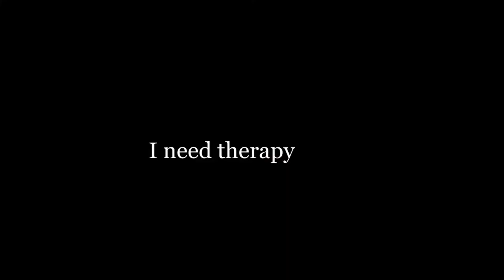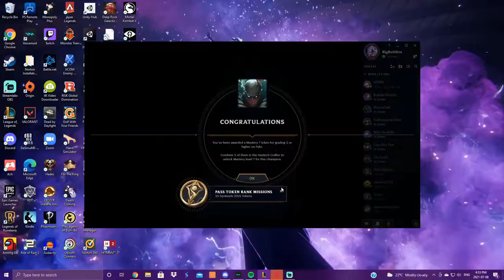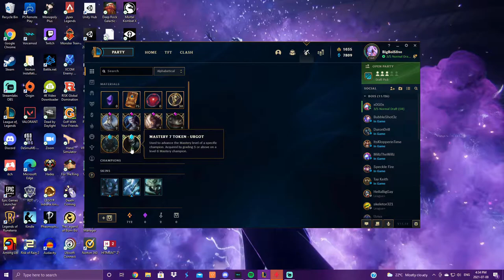A Beginner's Beginner Guide to Pyke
The Slaughter Docks are gonna have to start putting captain on the menu.

All of the videos you see are edited by me. I am using this channel as a way to learn and improve. Any critiques you have are completely welcome. This is a learning thing for me so I hope you enjoy the creation of an amateur.